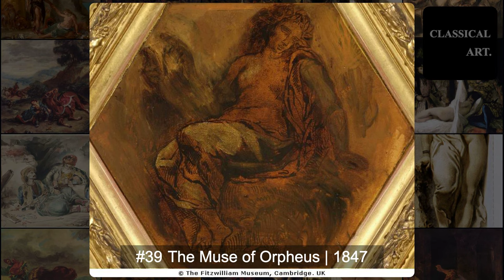Eugene Delacroix | 🎨🖼️ 100 Classic Paintings in HD! | Classical Art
Eugene Delacroix (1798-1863) was a French Romantic painter widely regarded as one of the leading figures of the 19th-century art scene. Born on April 26, 1798, in Charenton-Saint-Maurice, France, Delacroix demonstrated a keen interest in art from an early age. His father, Charles Delacroix, served as a government official under Napoleon, and his mother, Victoire Oeben, was the daughter of a prominent cabinetmaker.

In 1815, Eugene Delacroix entered the studio of Pierre-Narcisse Guérin, a neoclassical painter, where he received a traditional academic training. However, Delacroix was not content to conform to the rigid conventions of neoclassicism. Instead, he sought inspiration in the works of Renaissance masters, Baroque artists, and contemporary Romantic thinkers.

Delacroix's breakthrough came with his painting "Dante and Virgil in Hell," exhibited at the Salon of 1822. This work showcased his departure from neoclassicism and marked the beginning of his association with the Romantic movement. He became known for his emotionally charged, vivid compositions, rich use of color, and dramatic scenes that often explored historical, literary, or exotic themes.

One of Delacroix's most celebrated and controversial works is "The Death of Sardanapalus" (1827), inspired by Lord Byron's play. The painting's intense emotion, violence, and unconventional use of color sparked debates within the artistic community. Delacroix, however, remained undeterred, pushing the boundaries of artistic expression.

In 1830, Delacroix played a significant role in the July Revolution, which led to the overthrow of the Bourbon monarchy. His political engagement was reflected in his art, and he continued to produce works with revolutionary themes. One of his masterpieces, "Liberty Leading the People" (1830), became an iconic symbol of the revolutionary spirit and remains a testament to his ability to capture the zeitgeist.

Throughout his career, Delacroix demonstrated a fascination with the exotic, fueled by his interest in literature, particularly the works of William Shakespeare and Johann Wolfgang von Goethe. His North African travels in 1832 further influenced his art, introducing vibrant colors, rich textures, and exotic subjects. The Orientalist influence is evident in paintings like "The Women of Algiers" (1834) and "The Fanatics of Tangier" (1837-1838).

Despite his innovative approach and critical success, Delacroix faced opposition from traditionalists and academic circles. However, he continued to produce influential works, such as "The Massacre at Chios" (1824) and "The Lion Hunt" (1855), showcasing his mastery of composition and emotion.

In addition to his painting, Delacroix was a prolific writer, leaving behind journals and letters that provide valuable insights into his artistic philosophy and personal thoughts.

Eugene Delacroix's impact on the art world extended beyond his lifetime. His expressive brushwork and emotive use of color laid the groundwork for the Impressionist movement. Artists like Edgar Degas, Pierre-Auguste Renoir, and Vincent van Gogh acknowledged his influence, recognizing Delacroix as a pioneer of modern art.

Eugene Delacroix died on August 13, 1863, leaving behind a legacy that continues to resonate in the world of art. His innovative spirit, commitment to artistic expression, and willingness to challenge artistic norms have secured his place as a central figure in the Romantic movement and a key precursor to later developments in art history.